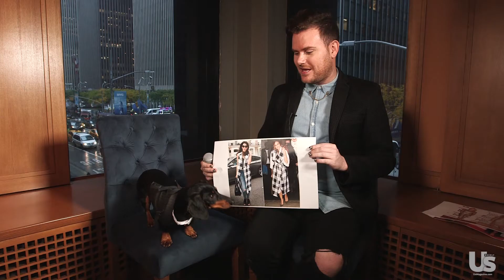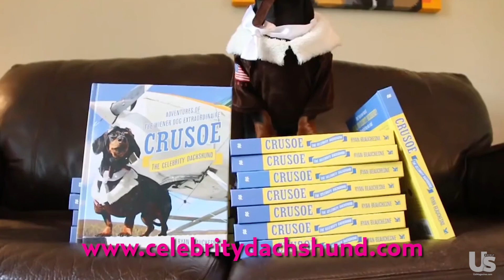Crusoe the Celebrity Dachshund Plays Who Wore It Best.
Crusoe the Celebrity Dachshund has a lot of experience with rocking designer duds and the latest fashions, and now he’s taking some time out from his book tour to stop by the Us Weekly offices in New York to give his opinion on his favorite A-list celebrities and their style. Watch the ridiculously adorable video above of Crusoe deciding which ladies get the paws-up on their outfits!